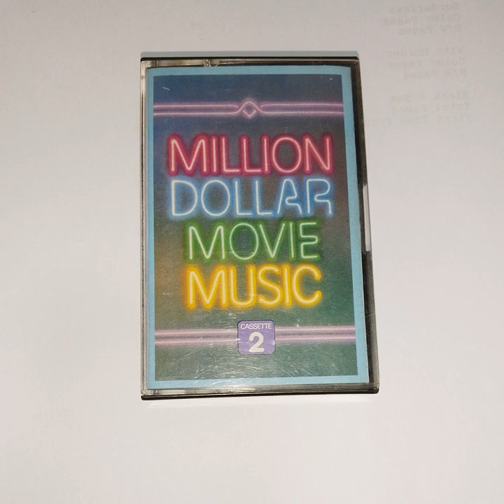Reader's Digest Million Dollar Movie Music (Cassette 2)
When? 1980s (There are people pointing this is a 1981 complication, The catalog number is RD-81201 to RD-81208 ,

Cassette one is with a title as Million Dollar Movie hits .
  Super Themes From the 1960
  1. Mrs. Robinson 0:00
  2. Never on Sunday 2:47
  3.  Raindrops keep falling on my head 5:49
  4. Theme from a Summer Place  8:21
  5. Love Theme from Romeo and Juliet (A time for Us) 11:24

  Favorites from the fabulous 1950s
  6. Love is a many splendored thing 15:10
  7. MONA LISA 17:55
  8. Tammy 22:18
  9. Three coins in the fountain 25:23
10.  Third man theme from the third man 30:24

Equipment:
$ONY Walkman D6C (Repaired with some improvements)

Archiving Environment
24-bit PCM, LINE-OUT FROM D6C , REALTEK SOUNDCARD LINE-IN , -18 dB Recording.

Q&A about compact cassette

How Unfair the environment is?
Except area of media, speed of media, The rest are unfair.

Which way act better? DC.

How to improve cassette playing environment?

ckeck power First, then belt , clean head, capstan and roller , Rewind your cassette manually when in need. I have some old cassette tapes, sometimes, acting oddly.

If these basic things done still not good? Then you may need using different pre-amp just like using different DACs .  For the time being, Studer(R) Restored is the most expansive, the most offensive while $ONY is well balanced with level of trade-offs such as can't real-time monitoring recording.

The main disadvantage of tape is about background noise (HISS) .  Cassette tape has more HISS than Open-reel tape due to recording area , quality of media and design of equipment. I am being told in ideal case, TYPE-1 Tape's background noise can reach around -60dB , This is unfiltered.

Created using intellectual property belonging to Respective Companies and/or Respective Holders.